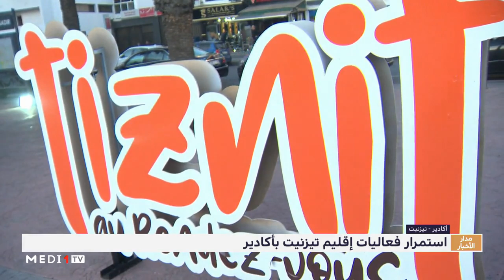استمرار فعاليات أيام إقليم تيزنيت بأكادير